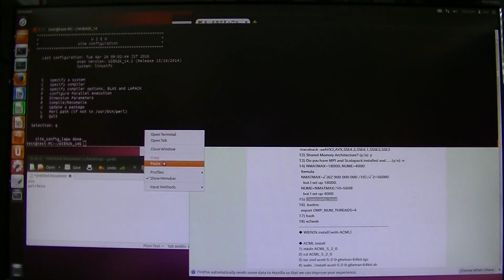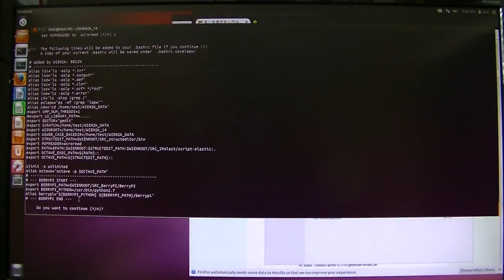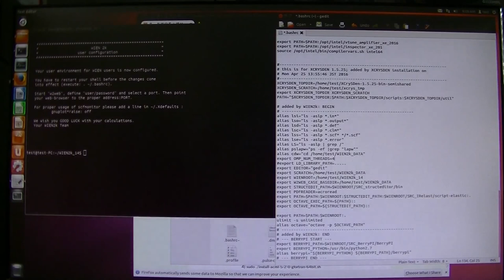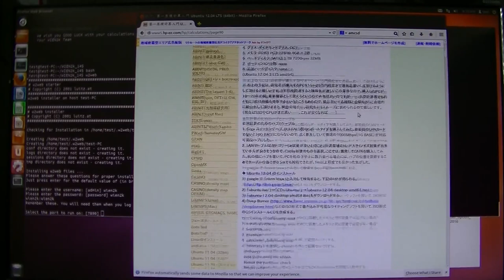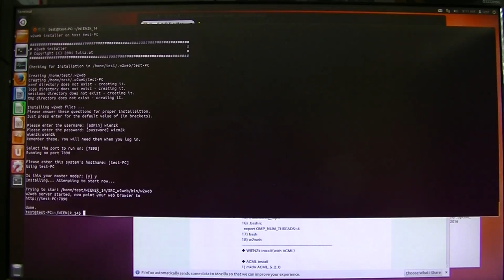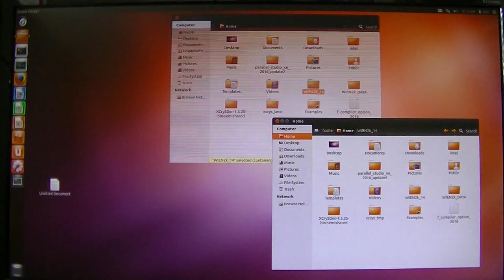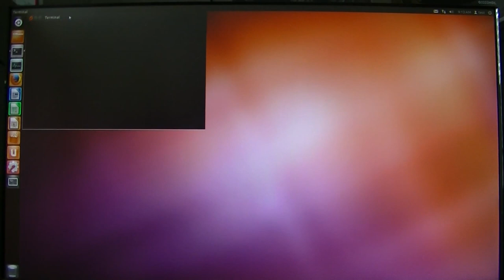WIEN2k compile -2- (intel compiler)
Latter half (後半)